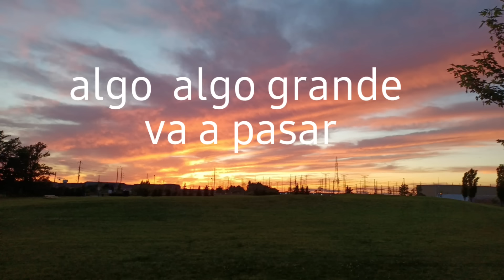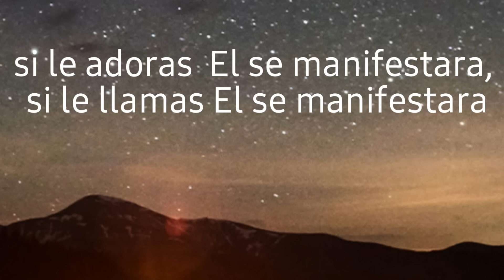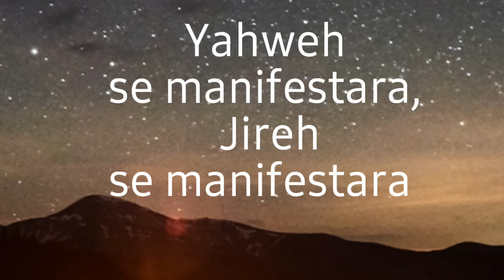Adoracion Yawheh se manifestara (Oasis Ministry)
Alabanza muy especial para entrar en la presencia de Dios, nada mas especial que hablar con El y su Espiritu Santo nos fortalece y consuela.